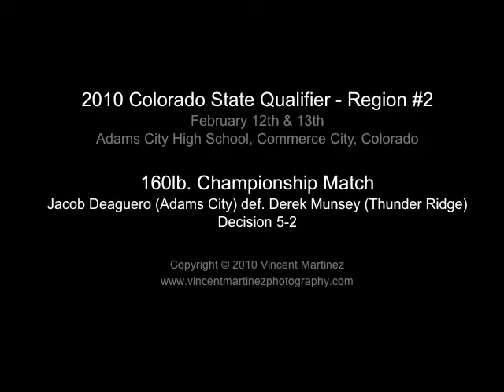2010 Colorado State Qualifier Region #2 - 160lb. - Jacob Deaguero vs. Derek Munsey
2010 Colorado State Qualifier Region #2 - 160lb. Championship match - Jacob Deaguero (Adams City) def. Derek Munsey (Thunder Ridge) - Decision 5-2